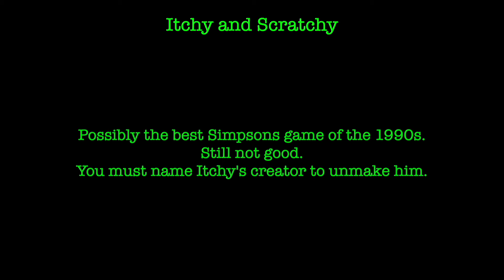Itchy and Scratchy - Sega Game Gear - Review / Let's Play / Reaction by PRGR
Possibly the best Simpsons game of the 1990s. Still not good. You must name Itchy's creator to unmake him.